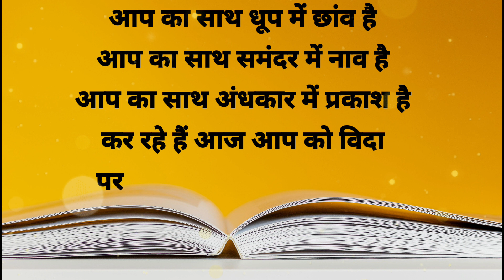अलविदा: Embracing Farewell with Heartfelt Quotes | A Mix of Hindi and English Farewell Quotes"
आज मिलेंगे, कल मिलेंगे

विदा हो जाओगे आज आप

ना जाने फिर कब मिलेंगे !

आप का साथ धूप में छांव है

आप का साथ समंदर में नाव है

आप का साथ अंधकार में प्रकाश है

कर रहे हैं आज आप को विदा

पर दिल में आपका ही नाम है !